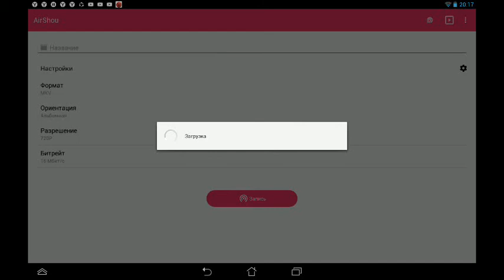Сдаю на права! На грузовой транспорт